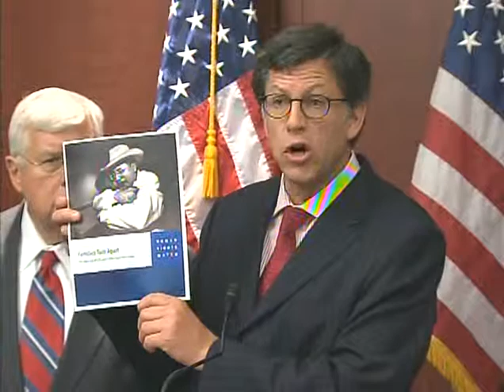Press Conference for the "Freedom to Travel to Cuba Act" Part 1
Introduced by Senators Byron Dorgan and Mike Enzi.